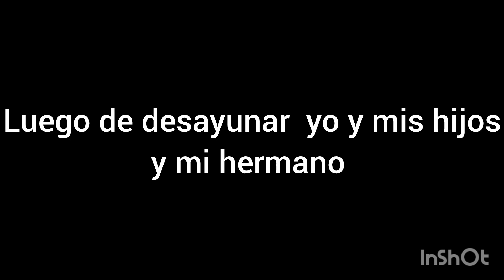un día normal en mi universo